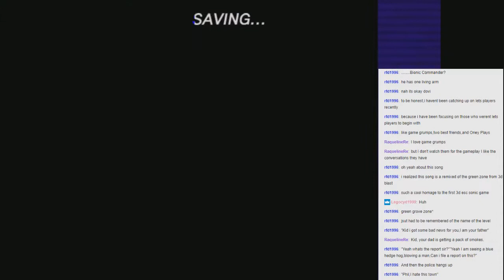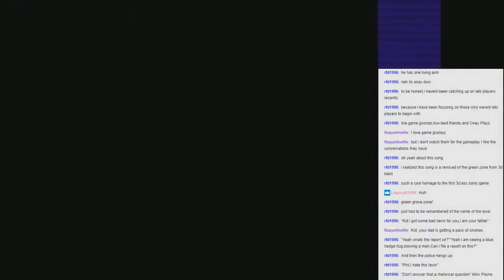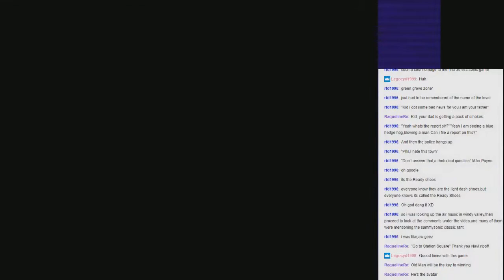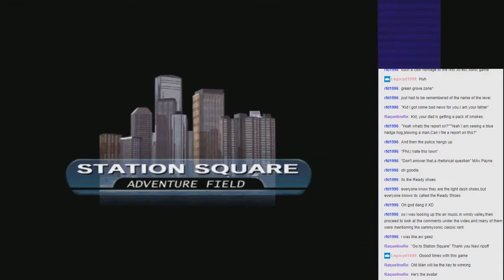Sonic Adventure - Sonic's Story [Stream] Part 2/7